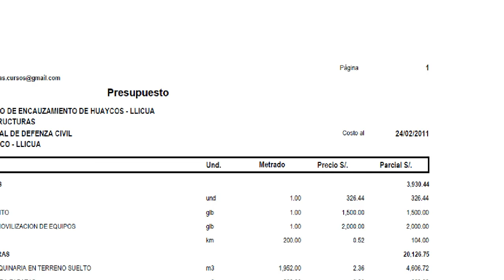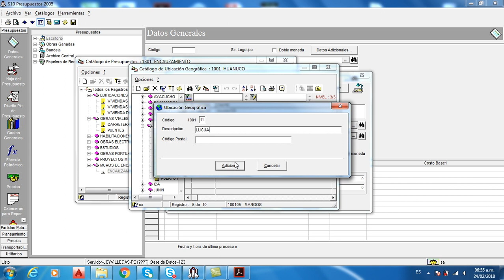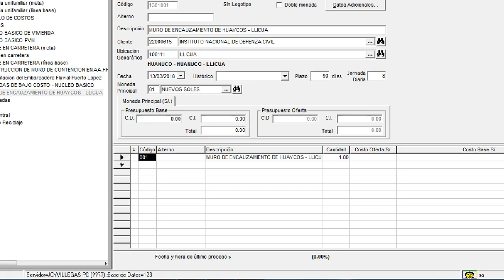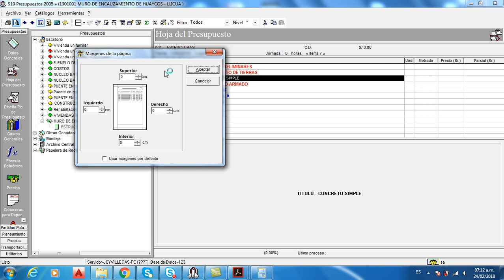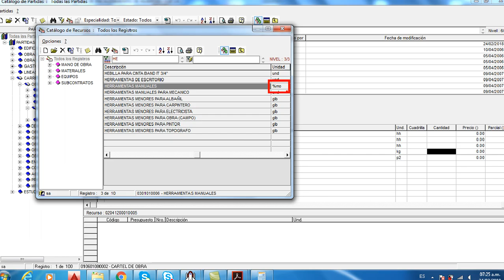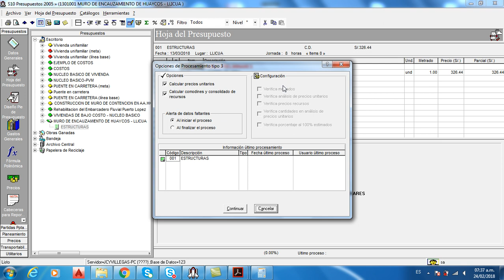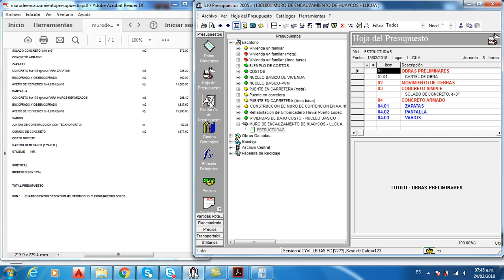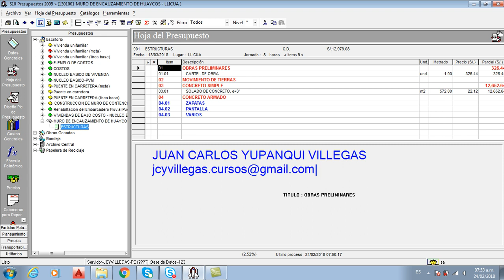COMO DESARROLLO UN PRESUPUESTO COMPLETO EN S10